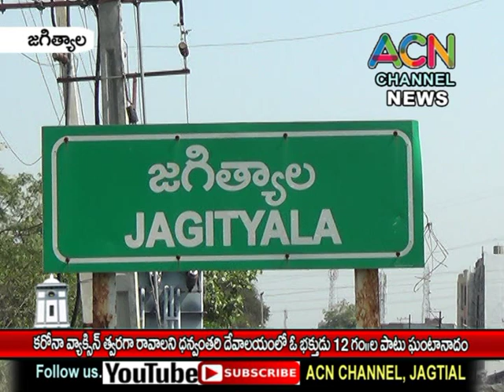జగిత్యాల : కరోనా వ్యాధి నివారణకు ధన్వంతరి దేవాలయం లో నిర్విరామంగా 12 గం. పాటు ఓ భక్తుడు ఘంటానాదం